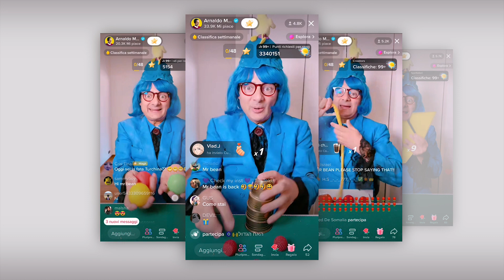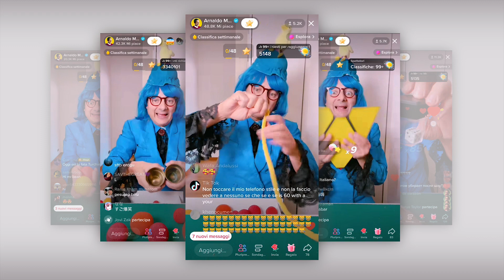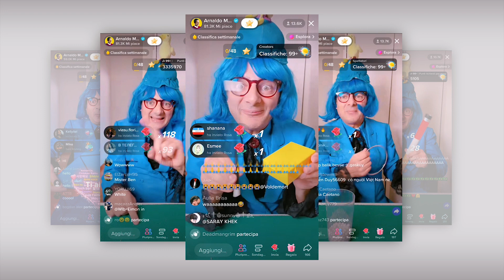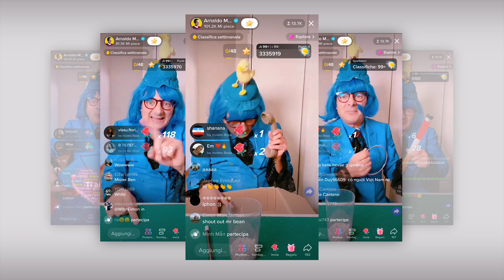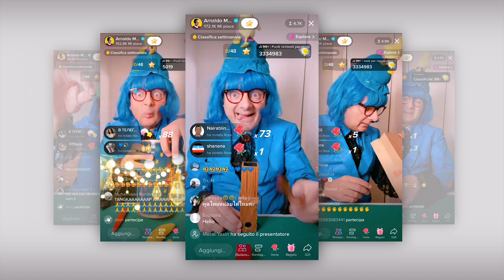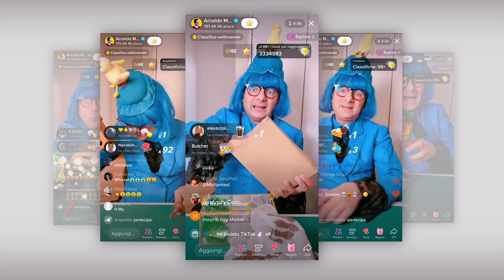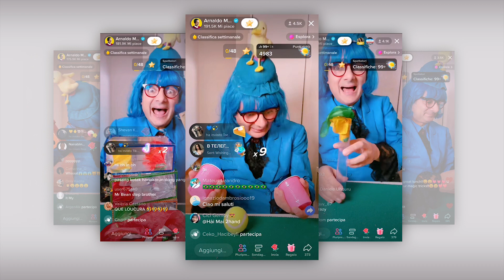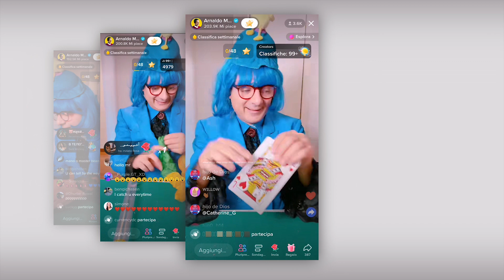Mr. BlueBerry Comedy Livestream 💙